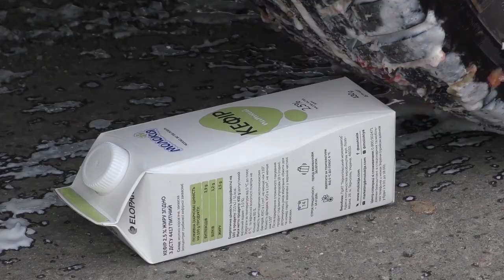Experiment RedBull vs Mini Blow Torch Coca Cola vs Mentos Giant Balloon Matches vs Fish Cooking food